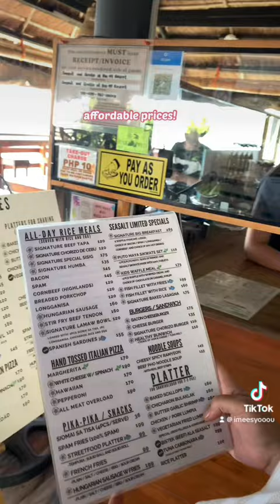Found a super chill cafe in Catmon!